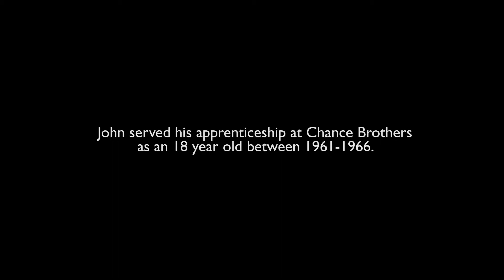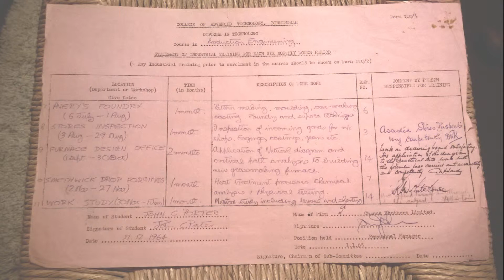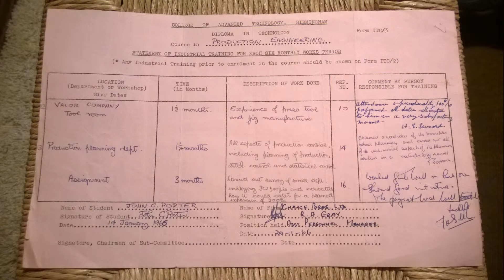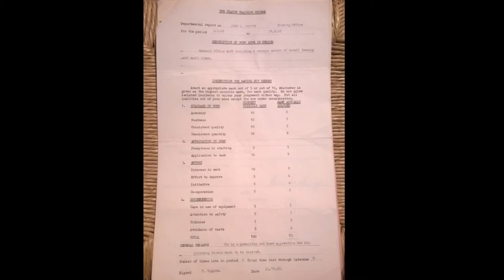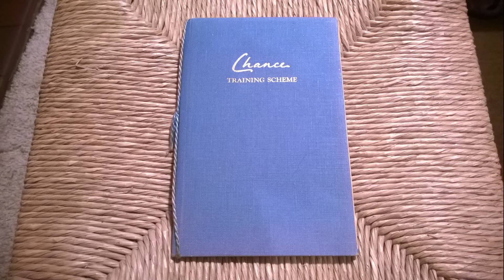John Christopher Porter's apprenticeship at Chance Brothers 1961-1966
This is an excerpt of an oral history taken on the 2nd December 2015. John talks about his apprenticeship at Chance Brothers.  Smethwick. John was interviewed by Nita Newman for and on the behalf of MADE and supported by Heritage Lottery funding.

Image Credit for Royce Crane: Andrew J Bailel.